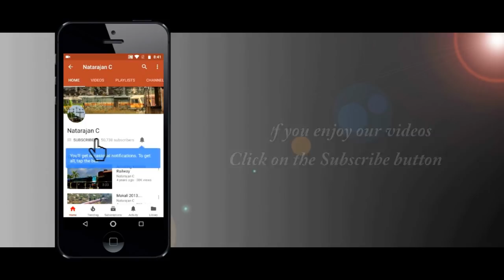Hardcore Diesel Action : Parallel Broad Gauge - Metre Gauge Lines (2015)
1. 54804 Ahmedabad - Jodhpur Passenger with ABR WDM3A
2. 12916 Old Delhi - Ahmedabad Ashram Express with BGKT WDP4B #40027
3. 52905 Mahesana - Ahmedabad Passenger led by SBI YDM4 #6557
4. 79434 Patan - Ahmedabad DEMU
5. 16210 Mysore - Ajmer Express with UBL WDP4 #20008
6. 79432 Mahesana - Ahmedabad DEMU
7. 12958 New Delhi - Ahmedabad Swarna Jayanti Rajdhani Express led by VTA WDM3D #11223
8. 19916 Ahmedabad - Mahesana Intercity Express with SBI YDM4 #6258
9. BTPN led by SBI WDG4 #12710
10. BCNA with GD WDG3A #13560 + dead VTA ALCO
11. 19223 Ahmedabad - Jammu Tawi Express with ABR WDM3A #16799
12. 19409 Ahmedabad - Gorakhpur Express with VTA WDM3A #18380
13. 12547 Agra Fort - Ahmaedabad Express with IZN WDP4D #40149

Go pro Hero 5

64gb micro SD card

Hardcore Diesel Action : Parallel Broad Gauge - Metre Gauge Line (2015) INDIAN RAILWAYS